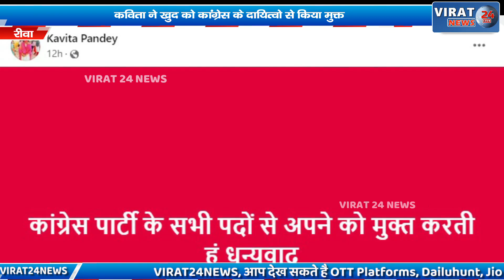🔻MP ELECTION- कविता पांडेय ने खुद को कांग्रेस के दायित्वो से किया मुक्त, किस पर पड़ेंगी भारी ?